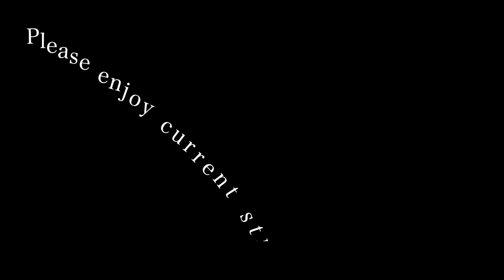4EVE Thai Festival Tokyo 2024 & 2023 again zเทศกาลไทยในโตเกียว.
00:00 4EVE Thai Festival Tokyo 2024
00:35 Bomb!
04:14 Booty Bomb
07:46 วัดปะหล่ะ? (TEST ME)
11:20 Member introductions
13:39 Life Boy (พูดไปก็ไลฟ์บอย)
17:14 VROOM VROOM
20:42 หยดน้ำตา (tears)
24:44 MC Photo shoot
29:00 Hot 2 Hot
33:49 4EVE Thai Festival Tokyo 2023
34:58 Booty Bomb
38:10 Member introductions
40:05 Life Boy (พูดไปก็ไลฟ์บอย)
43:10 หยดน้ำตา (tears)
47:17 ข้อยกเว้น (EXCEPTIONAL)
50:31 MC Photo Shoot
53:00 วัดปะหล่ะ? (TEST ME)